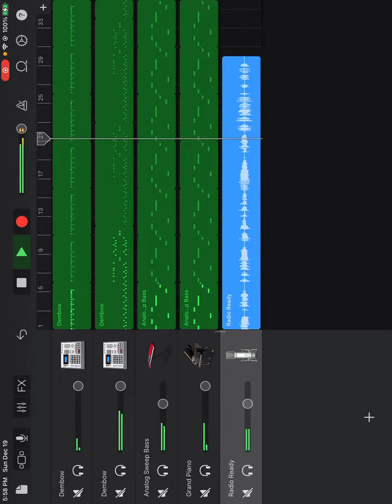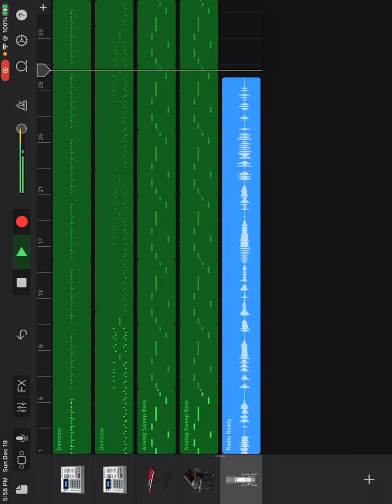Till clothin kaskets by l mann